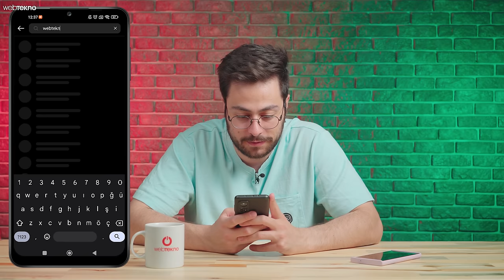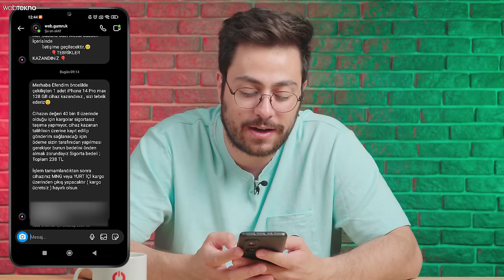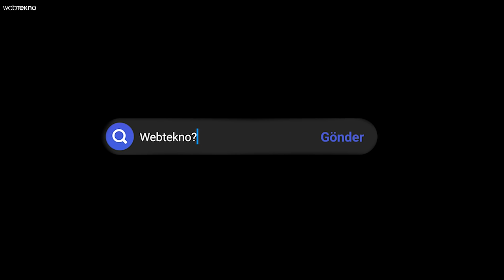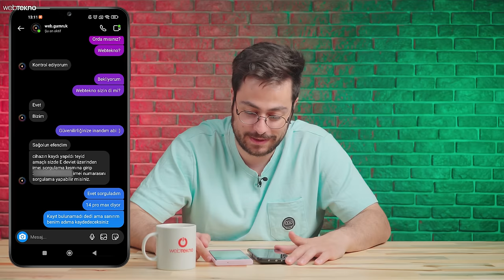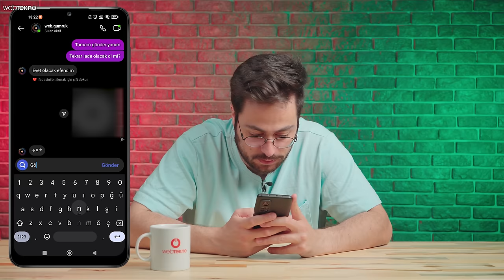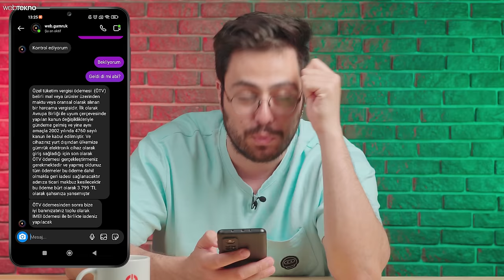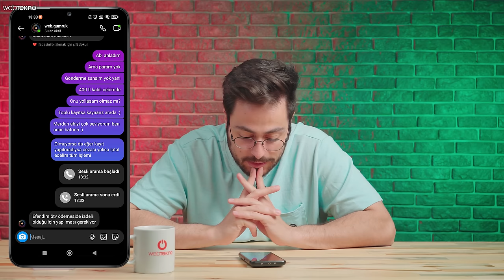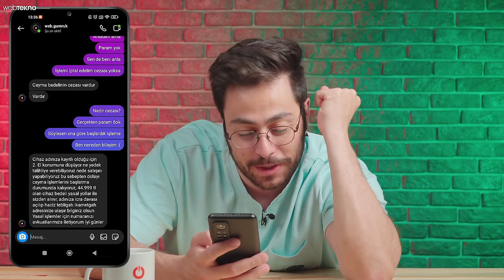Webtekno Adını Kullanan Gümrük Dolandırıcılarını Yakaladık!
Herkese merhaba arkadaşlar, dolandırılma serimizin yepyeni bir videosuyla karşınızdayız! Webtekno Gümrük ismini kullanıp insanları dolandırmaya çalışan bu insanlar Instagram üzerinden bir çekiliş düzenliyorlar.

Eğer mesaj olarak "katıldım" yazarsanız çalıntı bir IBAN hesabına ÖTV, IMEI ve kargo sigortası gibi çeşitli ödemeler istiyorlar. Lütfen bu tip dolandırıcılara kanmayın, seviliyorsunuz!